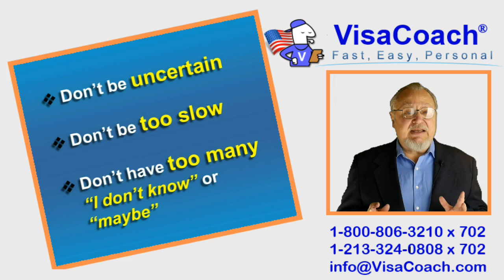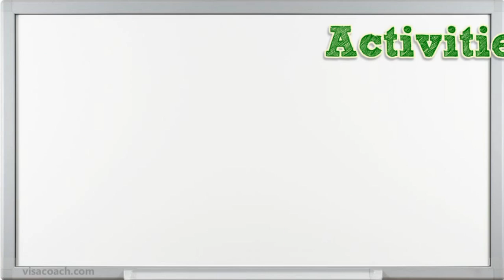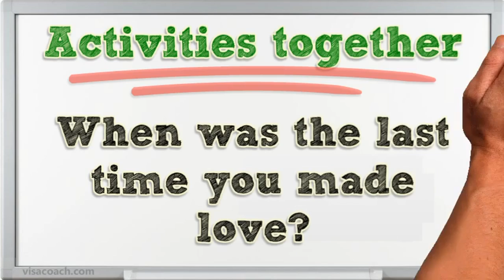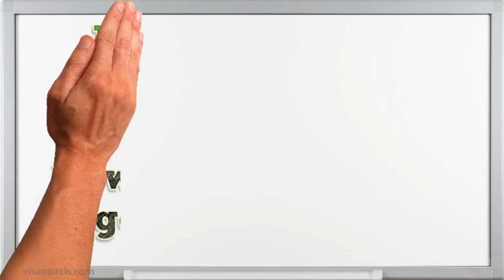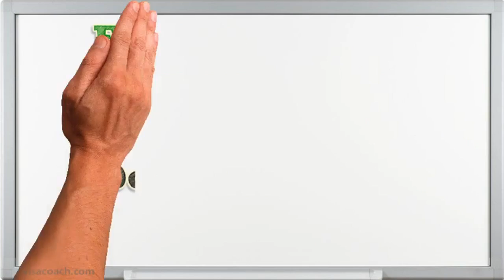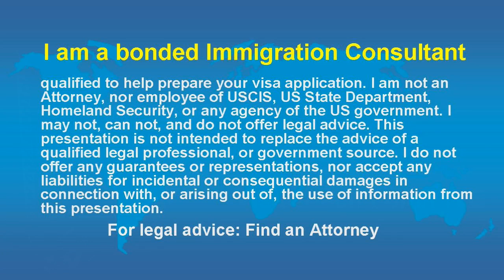Green Card Marriage Interview Sample Questions gc11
When seeking permanent residency (green card) via marriage to a US Citizen or US Permanent resident, the last step is an interview at USCIS where the official questions both you and your spouse.
The official is tasked to look for fraud. Here are samples of questions that VisaCoach clients have been asked..

Most of the couples I work with by helping them apply for Adjustment of Status and Removal of conditions on residence, have their Green Card interviews waived, because the VisaCoach "front loaded" application that I craft for them, tells their story so completely, that a USCIS reviewer finds he has all he needs to approve without an interview.

But for various reasons including random spot checking, some of my clients are asked to attend an interview at USCIS prior to their Green Cards being approved and issued. Whenever this happens I always ask my couple to describe for me what happened, and give  me a list of what questions were asked. As time has gone by, this has allowed me to compile a detailed and accurate list of sample questions that are actually asked.  I use these to prepare VisaCoach couples for their interviews.

First, lets review the basics.  If you are the foreign born spouse of an American Citizen or a Lawful Permanent Resident, the final step before permanent residency is granted, and before the Green Card is issued,  will be an interview for both you and your spouse at USCIS  office near where you live in the USA. There the officer asks questions about you and your spouse.
The official is tasked to look for fraud.  He is seeking to trip you up to catch "sham marriages"
by couples who fraudulently marry solely for the purpose of obtaining entry to the USA.

You must convince him, that you are co-habitating as a sincere and honest committed married couple. Only then, will he approve your Green Card. During the interview it is ESSENTIAL you are calm and poised. That you don't stumble over your answers, or take too long to answer, or give too  many "maybe"  or "i don't know" responses.  There should not be any question the officer may ask that surprises or finds you unprepared to answer.

It's a good idea to review these questions with your spouse well in advance of the interview, so that you both have consistent answers.  Yes, sometimes if the officers have suspicions they will separate the two of you, putting you each in separate rooms, and while videotaping, independently ask both of you the same questions. And then they compare the answers side by side. A genuine couple's answers should match. But a nervous or unprepared couple may not.

The interview is a stressful time. The way to minimize the stress is by preparation. Not only to prepare for the interview itself, but by submitting a well crafted application that match’s VisaCoach's high standards. While most VisaCoach green Card clients don't have to attend the
interview, the ones that do usually experience a very short interview: with only a very few easy questions asked. This is due to the high quality standard that I apply to preparing for you your "front loaded" application.

If your application was not crafted to VisaCoach's high standards, expect to have a less pleasant interview. The weaker your original petition, expect more questions, tougher
questions and a longer interview. This is when couples who innocently prepared their own DIY petitions, or hired budget "robot form filling" services, really get into trouble, and wish they had hired VisaCoach to bring them safely to the other side.